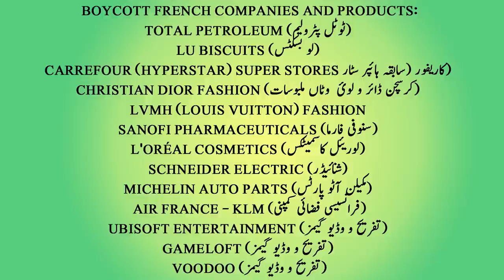Bus BOHOT HO GAYA! It's TIME to take ACTION!!! MUST WATCH & SHARE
Here is the List of French Companies and Products in Pakistan that we need to boycott :
Total Petroleum (ٹوٹل پٹرولیم)
LU Biscuits (لو بسکٹس)
Carrefour (Hyperstar) Super Stores کاریفور (سابقہ ہائپر سٹار)
Christian Dior Fashion (کرسچن ڈائر و لوئ  وٹاں ملبوسات)
LVMH (Louis Vuitton) Fashion
Sanofi Pharmaceuticals (سنوفی فارما)
L'Oréal Cosmetics (لوریئل کاسمیٹکس)
Schneider Electric (شنائیڈر)
Michelin Auto Parts (مکیلن آٹو پارٹس)
Air France - KLM (فرانسیسی فضائی کمپنی)
UbiSoft Entertainment (تفریح و وڈیو گیمز)
GameLoft (تفریح و وڈیو گیمز)
Voodoo (تفریح و وڈیو گیمز)

Bakra Eid 2020 / Eid ul Adha 2020 is going to be a healthy competition between new and old dairy and cattle farms.